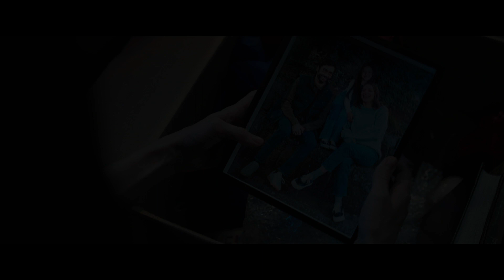M3GAN - trailer (greek subs)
5 Ιανουαρίου 2023 στα Village Cinemas

Η M3GAN είναι ένα θαύμα τεχνητής νοημοσύνης, μια κούκλα που μοιάζει να έχει κανονική ζωή και έχει προγραμματιστεί να είναι ο καλύτερος σύντροφος ενός παιδιού και ο μεγαλύτερος σύμμαχος ενός γονιού. Σχεδιασμένη από την πανέξυπνη ρομποτολόγο μιας εταιρείας παιχνιδιών, Τζέμα (την υποδύεται η Άλισον Γουίλιαμς του «Get Out!»), η M3GAN μπορεί να ακούει, να παρακολουθεί και να μαθαίνει, καθώς γίνεται φίλη και δασκάλα, συμπαίκτης και προστάτης για το παιδί με το οποίο συνδέεται.
Όταν η Τζέμα γίνεται ξαφνικά η κηδεμόνας της ορφανής 8χρονης ανιψιάς της, Κέιντι (την υποδύεται η Βάιολετ ΜακΓκρόου του «The Haunting of Hill House»), αντιλαμβάνεται ότι είναι ακόμη ανέτοιμη να γίνει γονιός. Κάτω από έντονη πίεση στη δουλειά της, η Τζέμα αποφασίζει να ταιριάξει την πρωτότυπη M3GAN με την ανιψιά της, σε μια προσπάθεια να λύσει και τα δύο προβλήματα - μια απόφαση που θα έχει αφάνταστες συνέπειες.

Σκηνοθεσία: Gerard Johnstone
Με τους: Allison Williams, Violet McGraw, Ronny Chieng, Jenna Davis, Arlo Green, Brian Jordan Alvarez, Kira Josephson, Jen Van Epps, Amie Donald